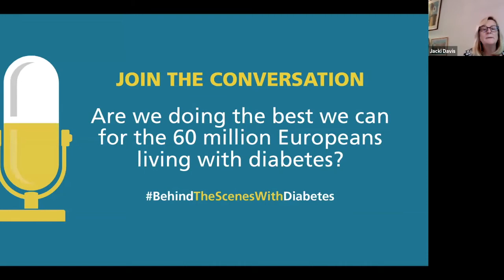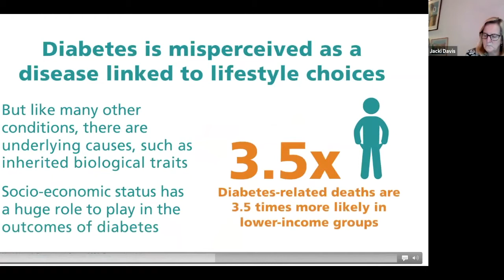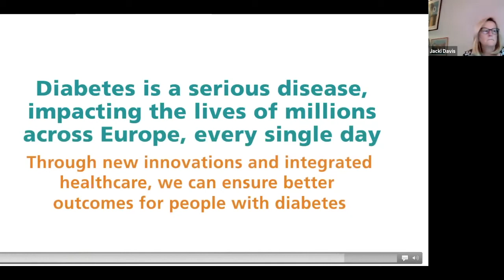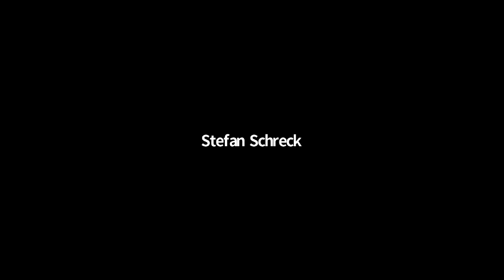Are we doing the best we can for the 60 million Europeans living with diabetes?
Diabetes is Europe’s silent health pandemic, but is the diagnosis, treatment and management of diabetes getting the focus it deserves?
Patients endure the relentless task of managing their disease, acutely aware that it develops and changes over time, with connected diseases emerging possibly later in life, such as amputations, heart attacks or strokes.
At the same time, health systems are not currently set up to prioritise chronic conditions and improve outcomes for people living with diabetes. It is time to rethink how diabetes care is delivered.